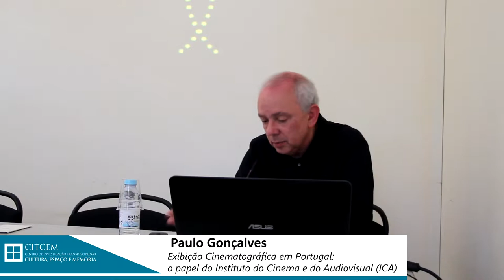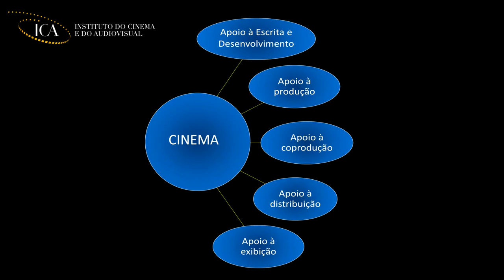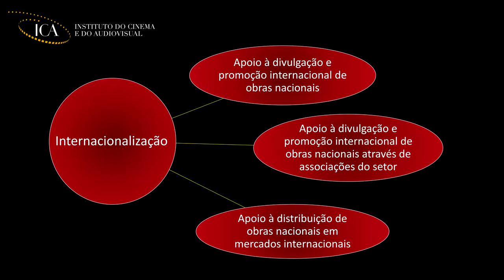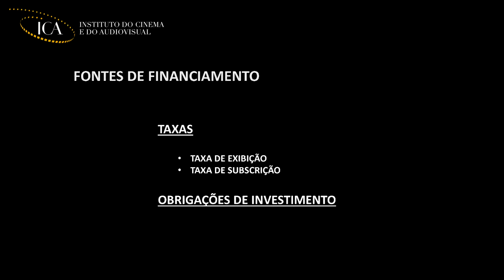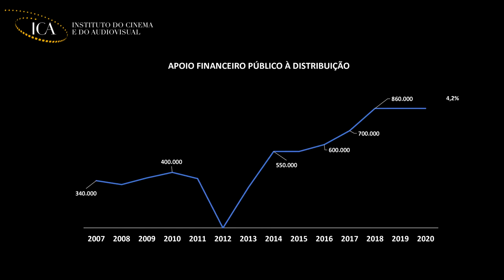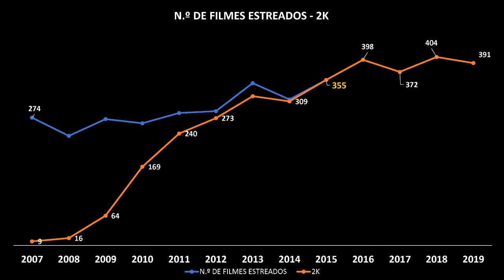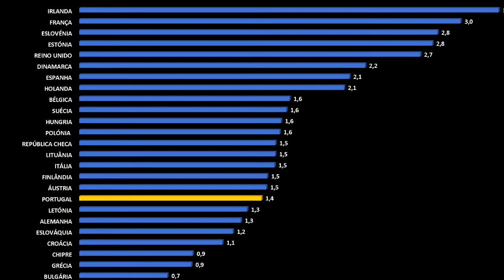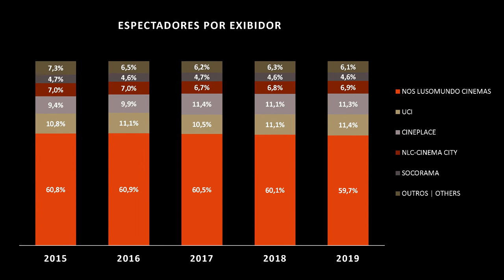Paulo Gonçalves - Exibição Cinematográfica em Portugal.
Oficinas de Investigação CITCEM 2019/20. Sessão 12 - 21 de Fevereiro de 2020 - «Exibição Cinematográfica em Portugal: o papel do Instituto do Cinema e do Audiovisual (ICA)» Apresentação de Paulo Gonçalves.